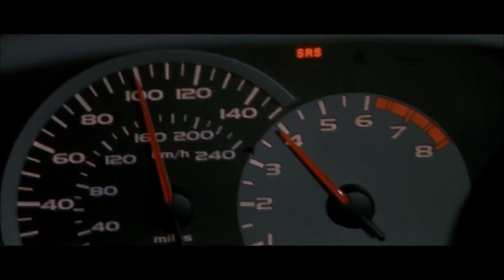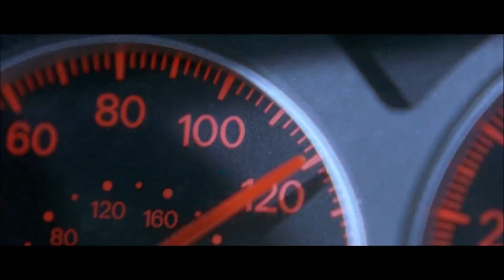Rapido Y Furioso 2 Eclipse vs Challenger & Evo vs Camaro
Facebook Pagina: Fan&Furious4ever